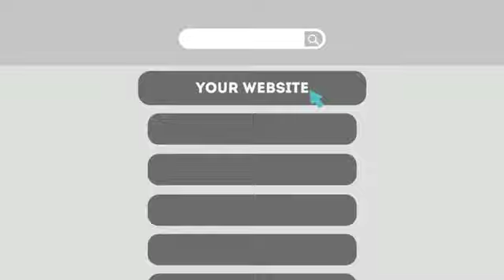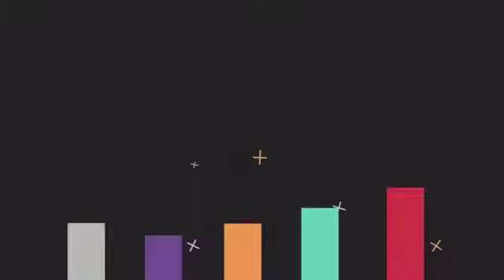Queens SEM Google Adwords Marketing Company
SEM Marketing and Search engine optimization (SEO) involves a wide-range of practices required to move a website up to a more prominent position in the main search engines (Google, Bing and Yahoo). Some of the processes involved in SEO include the reviewing of the architecture of a website, its underlying code, link popularity, and visible content - with that information analyzed, it will then be possible to put in force the right plan of action.

0:03 Queens Sem Analysis

0:05 Queens Sem Services

0:07 Queens Sem Company

0:09 Queens Seo Sem

0:12 Queens Sem Seo

0:15 Queens Sem Marketing

0:18 Queens Google Adwords Services

0:20 Queens Google Analytics Consulting

0:23 Queens Google Analytics Consultant

0:27 Queens Search Engine Marketing Services

0:33 Queens Search Engine Marketing Company

0:39 Queens Search Engine Marketing

0:41 Queens Google Adwords

0:45 Queens Google Adword

0:51 Queens Sem